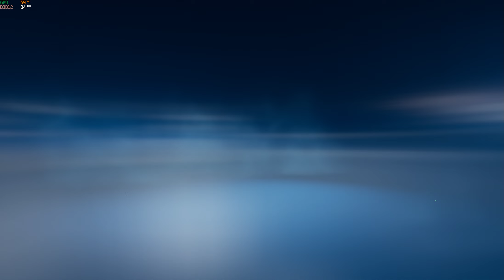Hot Wheels Unleashed | First Time playing Hot Wheels Unleashed - Hard Difficulty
First Time playing Hot Wheels Unleashed - Hard Difficulty